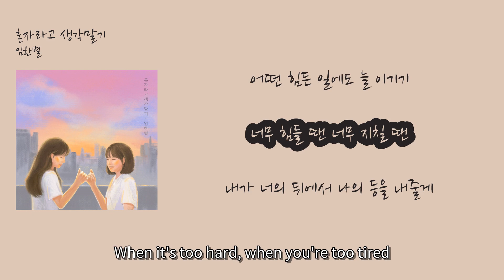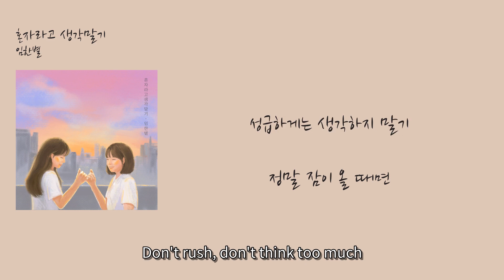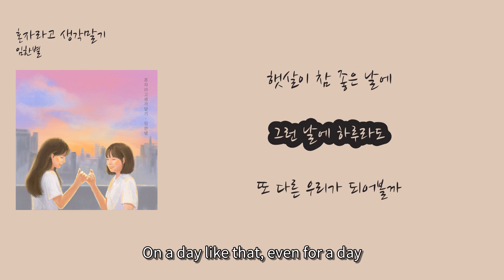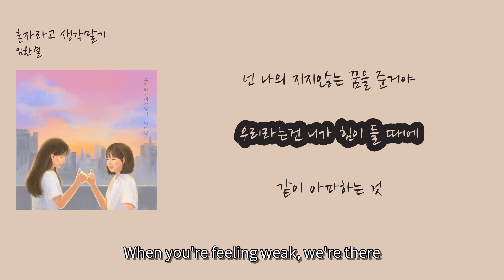[_따스한 최신 발라드 업데이트] 임한별 - '혼자라고 생각말기' [에밀리영어쌤 가사번역]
1. 숏폼으로 음원홍보 방법이 있어요
2. 스포티파이,유튜브마케팅에 내 음악을 홍보하는 방법도 있어요

00:18 지치지 않기 포기하지 않기 [Don't get tired, don't give up] (Jichiji anhgi pogi haji anhgi)
00:25 어떤 힘든 일에도 늘 이기기 [Always win in any difficult situation] (Eotteon himdeun iredo neul igigi)
00:32 너무 힘들 땐 너무 지칠 땐 [When it's too hard, when you're too tired] (Neomu himdeul ttaen neomu jichil ttaen)
00:39 내가 너의 뒤에서 나의 등을 내줄게 [I'll have your back, I'll support you] (Naega neoui dwieseo naui deungeul naejulge)
00:46 언제라도 너의 짐을 [Whenever, your burden] (Eonjerado neoui jimeul)
00:50 내려 놓아도 된다고 [You can put it down] (Naeryeo nohadodo doendaego)
00:54 혼자라고 생각말기 [Don't think you're alone] (Honjarago saenggakmalgi)
00:58 힘들다고 울지 말기 [Don't cry because it's hard] (Himdeuldago ulji malgi)
01:02 너와 나 우리는 알잖아 [You and I, we know] (Neowa na urineun aljanha)
01:09 네가 나의 등에 기대 [Lean on my back] (Nega naui deunge gidae)
01:12 세상에서 버틴다면 [If you endure in this world] (Sesangeseo beotindamyeon)
01:16 넌 내게 멋진 꿈을 준거야 [You gave me a wonderful dream] (Neon naege meotjin kkumeul jungyeoya)
01:30 성급하게는 생각하지 말기 [Don't rush, don't think too much] (Seonggeuphageneun saenggakhaji malgi)
01:37 정말 잠이 올 때면 [When you really feel sleepy] (Jeongmal jami ol ttaemyeon)
01:41 그 자리에 기대어 [Lean on that spot] (Geu jarie gidaeeo)
01:45 너무 지친 네 몸을 [Your tired body] (Neomu jichin ne momeul)
01:48 잠시라도 쉬게 해줘 [Let me rest for a moment] (Jamsirado swige haejwo)
01:52 혼자라고 생각말기 [Don't think you're alone] (Honjarago saenggakmalgi)
01:56 힘들다고 울지 말기 [Don't cry because it's hard] (Himdeuldago ulji malgi)
02:00 너와 나 우리는 알잖아 [You and I, we know] (Neowa na urineun aljanha)
02:07 햇살이 참 좋은 날에 [On a sunny day] (Haessari cham joheun nare)
02:11 그런 날에 하루라도 [On a day like that, even for a day] (Geureon nare harurado)
02:14 또 다른 우리가 되어볼까 [Shall we become a different us?] (Tto dareun uriga doeeobolkka)
02:24 오늘과 다른 내일을 기대하며 [Looking forward to a different tomorrow than today] (Oneulgwa dareun naeireul gidaehamyeo)
02:32 멈춰 설 수는 없어 [We can't stop] (Meomchwo seol suneun eobseo)
02:39 혼자라고 생각말기 [Don't think you're alone] (Honjarago saenggakmalgi)
02:43 힘들다고 울지 말기 [Don't cry because it's hard] (Himdeuldago ulji malgi)
02:47 너와 나 우리는 알잖아 [You and I, we know] (Neowa na urineun aljanha)
02:54 네가 나의 등에 기대 [Lean on my back] (Nega naui deunge gidae)
02:58 세상에서 버틴다면 [If you can endure in this world] (Sesangeseo beotindamyeon)
03:02 넌 나의 지지않는 꿈을 준거야 [You gave me an unshakable dream] (Neon naui jijianhneun kkumeul jungyeoya)
03:12 우리라는건 니가 힘이 들 때에 [When you're feeling weak, we're there] (Urilaneungeon niga himi deul ttaee)
03:19 같이 아파하는 것 [We share the pain together] (Gati apahaneun geot)